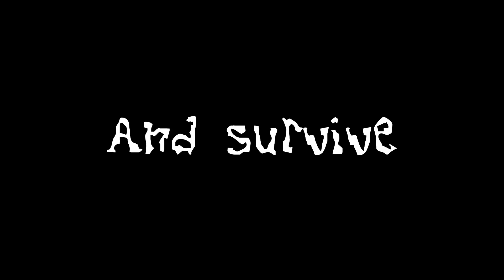The Hallway Trailer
A brand new Per Games game called The Hallway is releasing this August!
be prepared for this amazing horror survival experience!